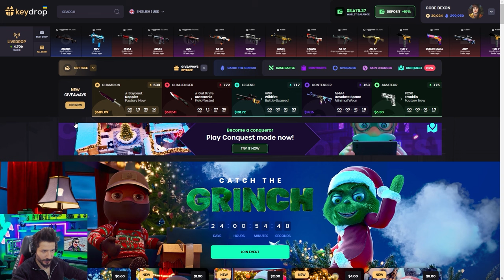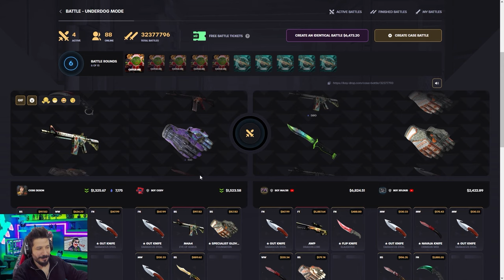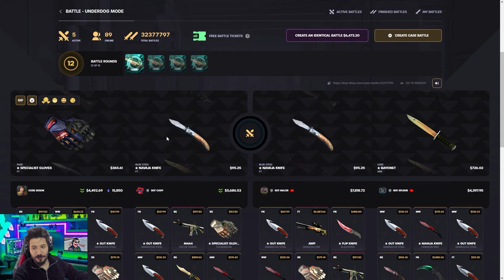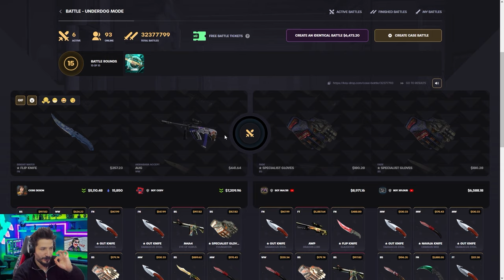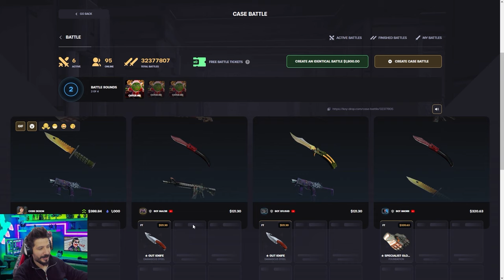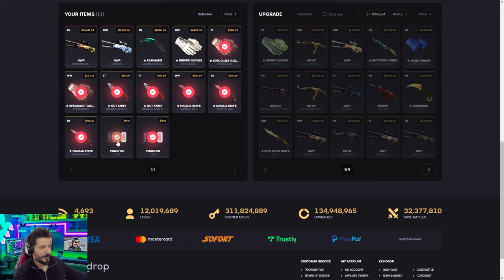FARKLI TAKTİK DENEDİM DELİ KATLADIM Keydrop Promo Code giveaways